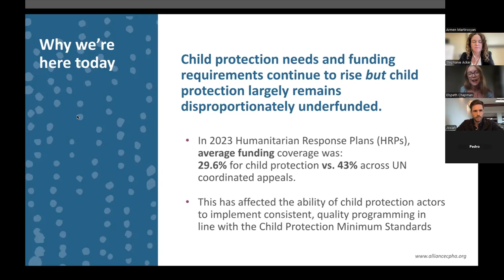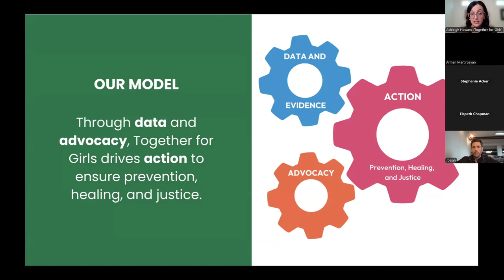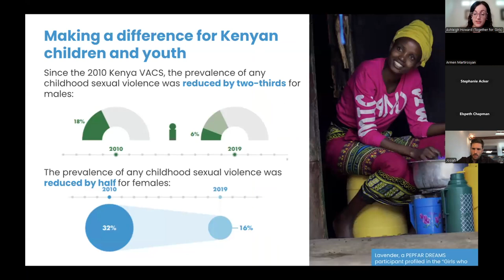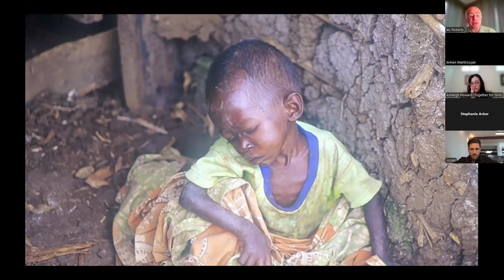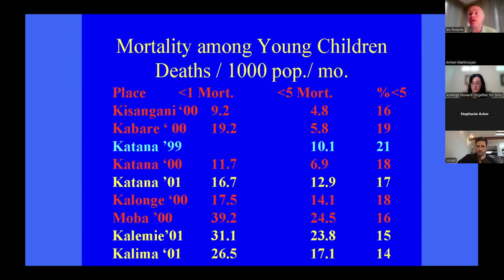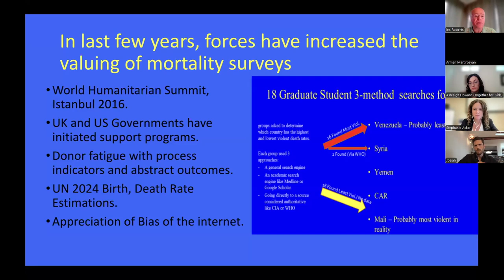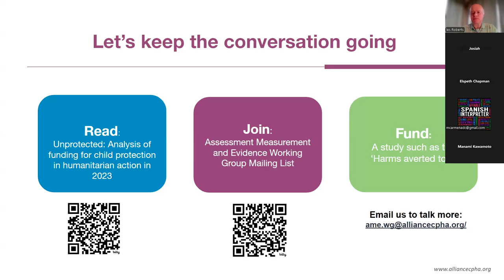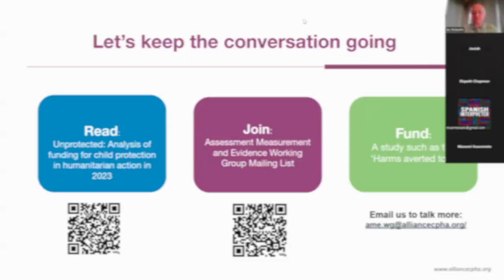Webinar | Strategic Advocacy and Funding in CPHA: Leveraging Data and Evidence for Success [Arabic]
This webinar, hosted by the Advocacy Working Group and Assessment Measurement and Evidence Working Group, dove into the crucial role of data and evidence in shaping advocacy strategies for child protection in humanitarian action (CPHA) and in securing funding.

Through case studies and expert insights, the webinar highlighted successful examples where evidence and data have been used to positively influence funding and policy decisions. A panel discussion will then identified priorities, challenges, and opportunities for CPHA actors to better generate and leverage data and evidence for more effective advocacy.

Moderator: Ramya Subrahmanian, Chief, Research on Gender, Rights and Protection at UNICEF Innocenti Global Office of Research and Foresight

Speakers:
- Ashleigh Howard, Violence Epidemiologist at Together for Girls
- Les Roberts, Professor Emeritus at Columbia University
- Maria Vargas Simojoki, Protection, Gender and Education in Emergencies Expert at European Commission - ECHO